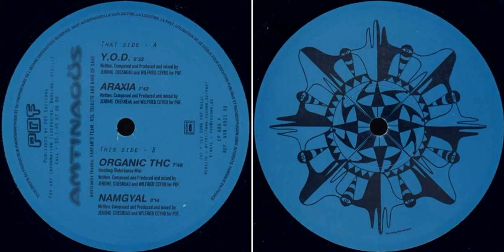Amtinaoüs - Organic THC (Imothep Disturbance Mix)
Amtinaoüs ‎– Y.O.D.
Label: POF Music ‎– 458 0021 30
Format: Vinyl, 12"
Country: France
Released: 20 Dec 1996
Genre: Electronic
Style: Goa Trance